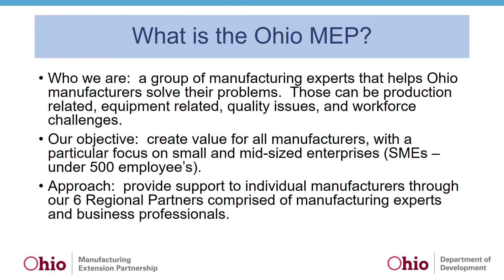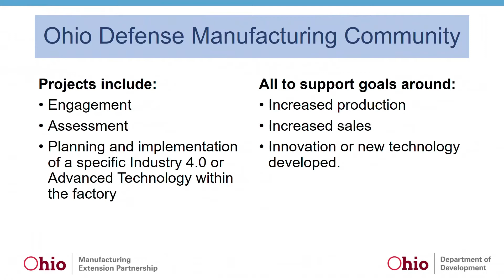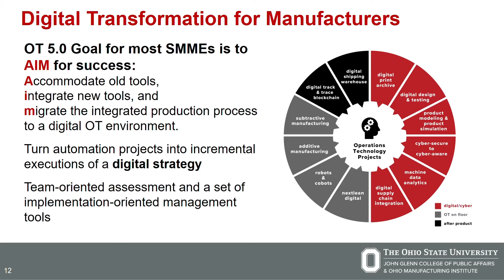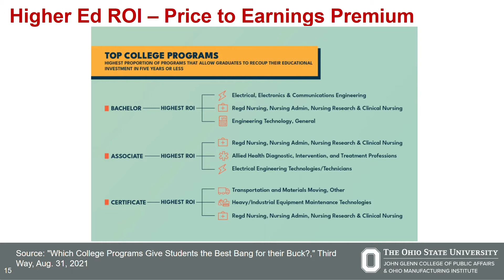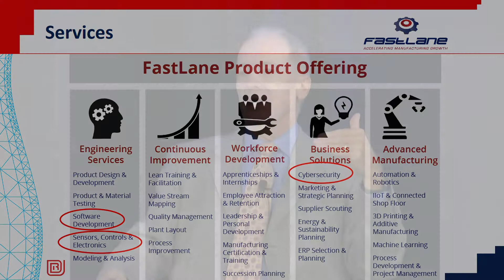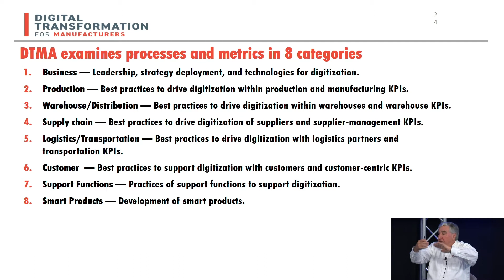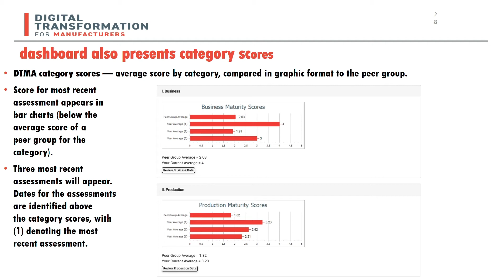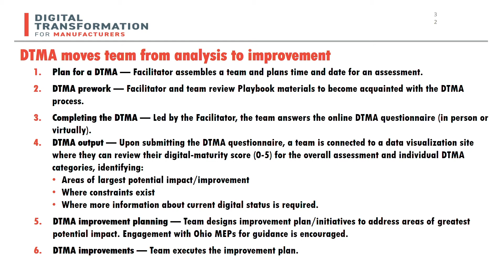Day 2 Panel Advanced Manufacturing Assistance Programs